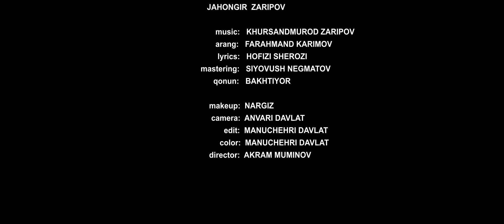Чахонгир Зарипов ва Хурсандмурод Зарипов - Нури худо (2022)